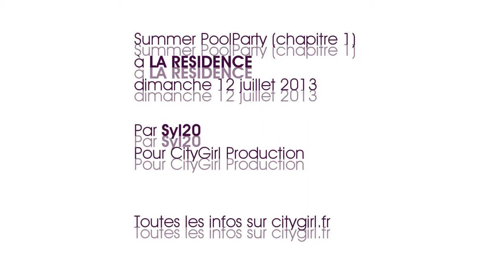Summer Pool Party à La Résidence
Summer PoolParty (chapitre 1) à La Résidence (Voreppe)
Avec MissGrenoble, DJ Slim, Citygirl, Seduisantes.com et les DJ des plus grandes discothèques de la région.